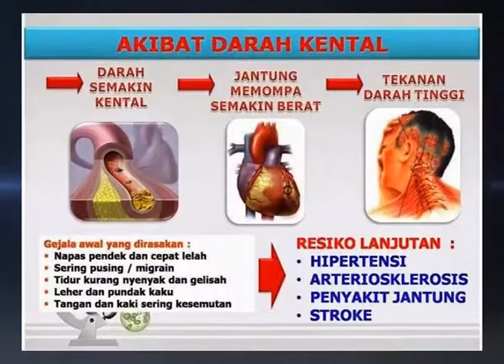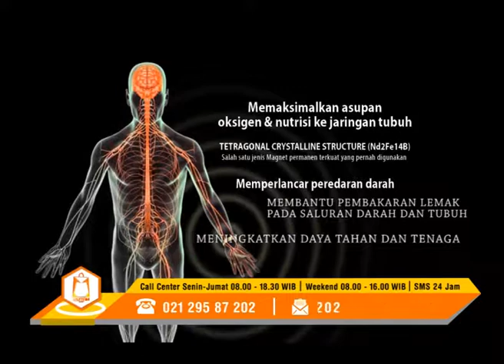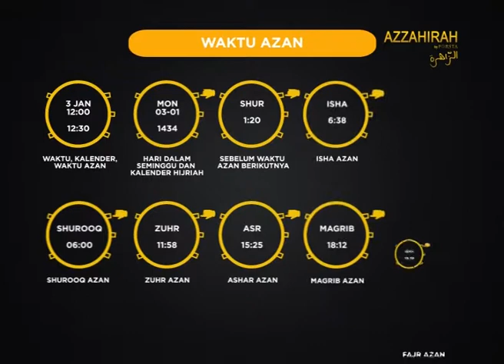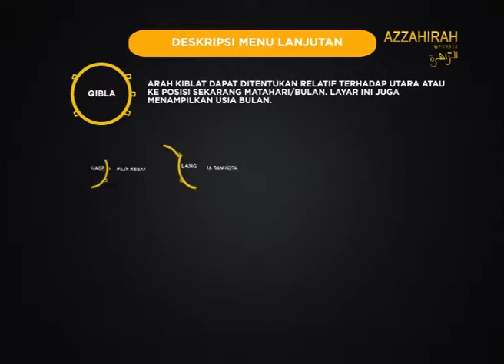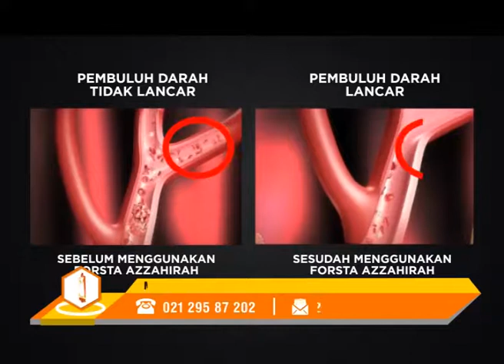FORSTA AZZAHIRAH Homeshopping Matrix